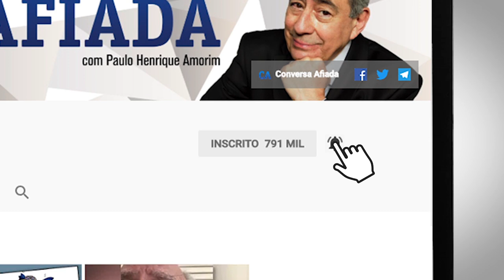Quem o Greenwald ainda vai ferrar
O ansioso blogueiro decidiu usar a metodologia da Míriam e da Monica da Puglia.

E o resultado foi devastador!

Nada como acordar cedo e trabalhar com fonte anônima!

O ansioso tem uma fonte muito esperta, ainda que só levante tarde.

A fonte explicou que o Greenwald tem uma mania!

Uma ideia fixa, digamos assim.

E que a Globo e o Moro são fichinha perto do inimigo principal.

Não esquecer que o Greenwald é americano e revelou o Snowden ao mundo!

Mas, espera aí, ansioso blogueiro...  o que o Moro tem a ver com a CIA?

Veja a inesperada resposta na TV Afiada!